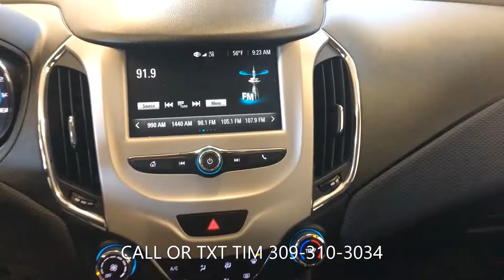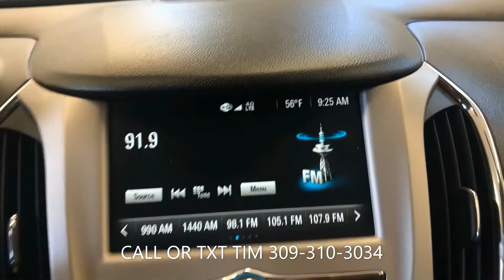2017 CHEVROLET CRUZE LS AUTO 12-1612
2017 CHEVROLET CRUZE LS

Transmission: Automatic 6-Speed
MPG: 30 city / 40 hwy
Drivetrain: FWD
Fuel: Gasoline

58,128 miles

💲10,900💲

✅ I take trades

✅ I have financing

📌 El Paso, IL